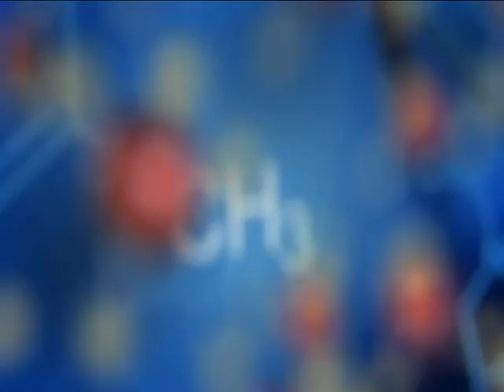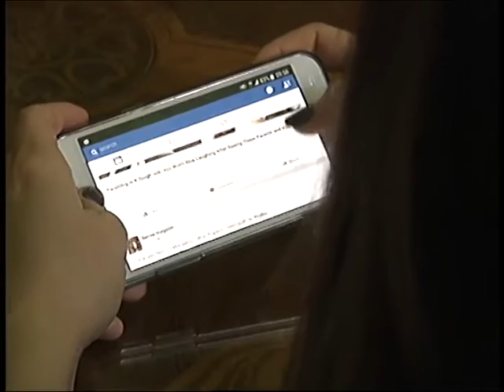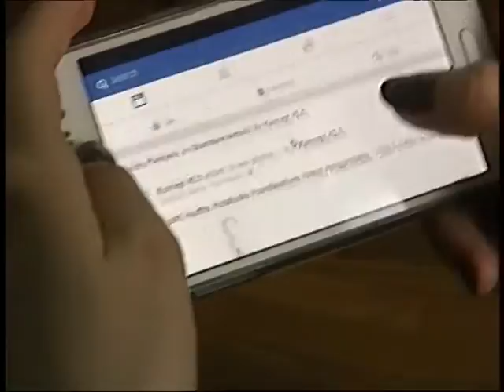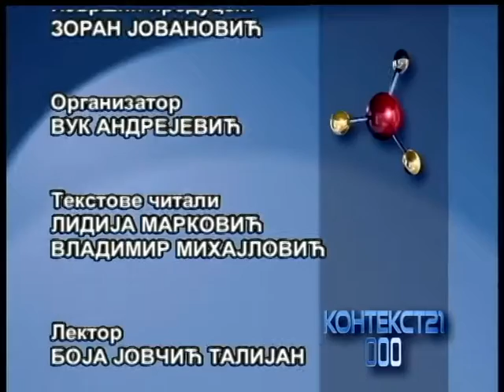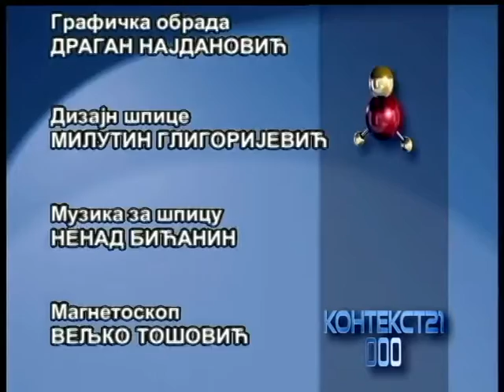Kontekst 21 ( TV RTS 04. 03. 2016. )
Da li znate šta je naučeni optimizam? Da li znate kroz koje izazove prolaze ljudi koji se odluče da se isele iz svoje zemlje? Psiholozi imaju odgovore na ova pitanja, ali mogu i da ukažu na efikasne trikove kojima se vežba samopouzdanje. A osim ovih tema, centralna tema naše ovonedeljne emisije je retorika.U novoj epizodi emisije "Kontekst 21" psiholozi nam objašnjavaju kako da naučimo da mislimo pozitivno i otkrivaju sa kojim se izazovima suočavaju ljudi koji se isele iz zemlje. Centralna tema emisije je retorika i govorništvo. Pomoću veštine govorništva svi sadržaji se uverljivije saopštavaju. Retorika nije arhaična veština koja je danas nepotrebna, već je vrlo primenljiva u svim segmentima života. Što više znamo o retorici, lakše možemo da shvatimo ko nas nagovara, kako da nagovorimo druge i kako da u svakodnevnom, društvenom i poslovnom okruženju ostavimo utisak samouverene osobe koja zna o čemu govori, i to govori lepo. Sa gostima u studiju razgovaraćemo o ovim pitanjima, a gosti su dr Miloš Kovačević, profesor stilistike sa Filozofskog fakulteta u Beogradu, i dr Miloš Stanković, asistent Pravnog fakulteta u Beogradu.Iseljavanje je boljka koja našu zemlju muči već decenijama. U novoj emisiji naša ekipa je sa psihoterapeutom razgovarala o tome kako ljudi donose odluke o iseljavanju, kako se privikavaju na novu sredinu i kroz kakve zamke prolaze tokom tog procesa.

Čini se da je optimizam danas vrlo važan, da je to stvar opstanka. U jednom od priloga psiholog će nam objasniti kako da prepoznamo svoje stavove naučenog pesimizma, a kako da sebi pomognemo i naučimo kako se razmišlja optimistično.

Za kraj, u novom "Kontekstu 21" bavićemo se jednom slatkom naučnom temom. Stručnjak nam je objasnio fiziologiju pčela i proces stvaranja meda, kao i hemijski sastav meda i njegov uticaj na organizam ljudi.

Urednik Konteksta 21: Zoran Živković
Urednik emisije: Vinka Marinović
Reditelj: Milan Jovanović